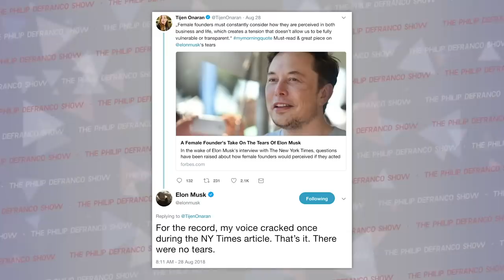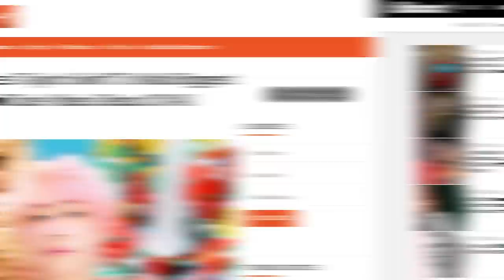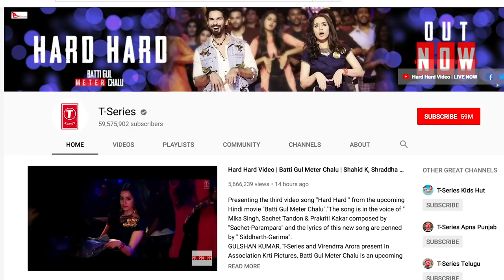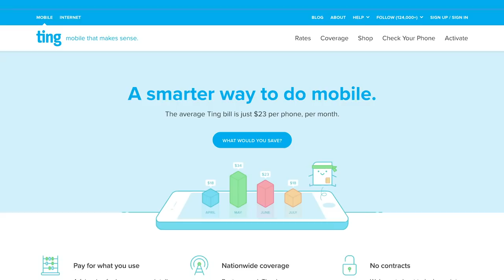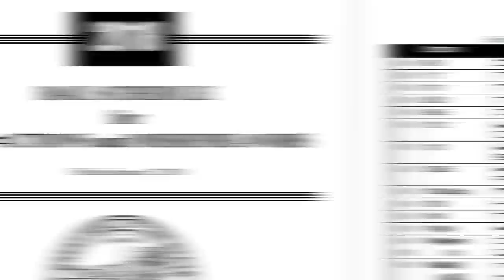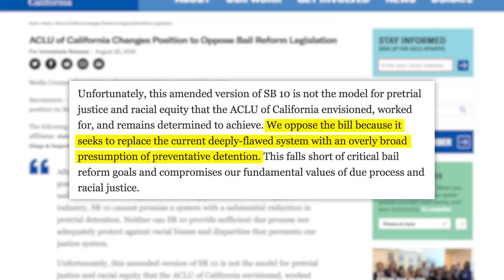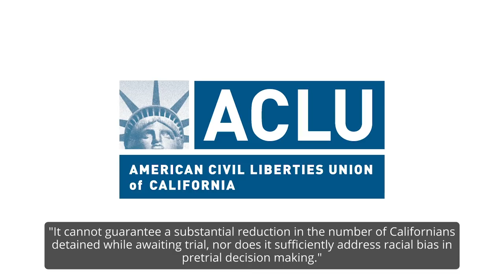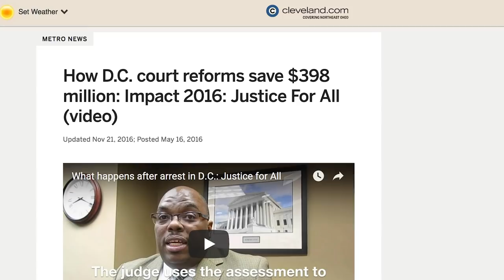Elon Musk Reignites Libel Controversy, California Cash Bail Reform Explained, BTS, Pewdiepie & More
Thanks for tuning in, ya Beautiful Bastards. See ya back here tomorrow!
to see what you’re new (lower) bill is going to be you’ll get $25 towards your first device

Wanna listen on the go?

Produced by: Amanda Morones

Motion Graphics Artist: Brian Borst